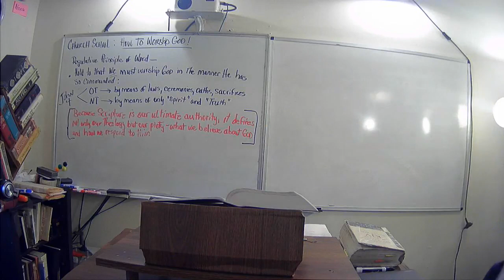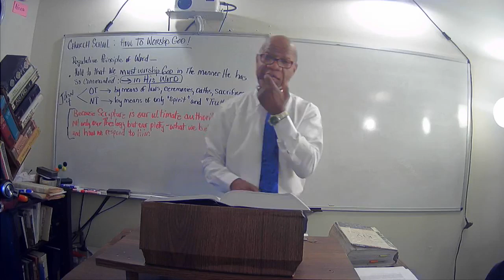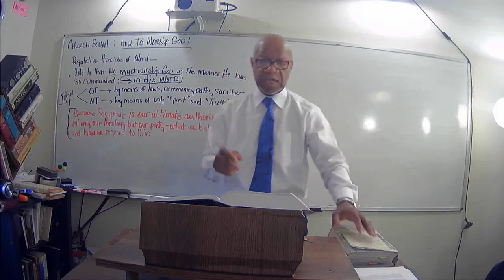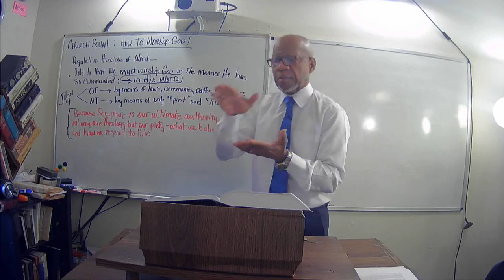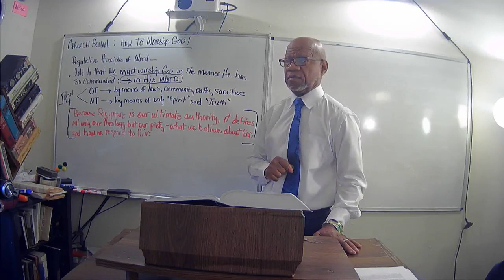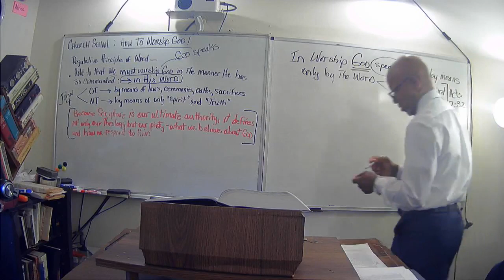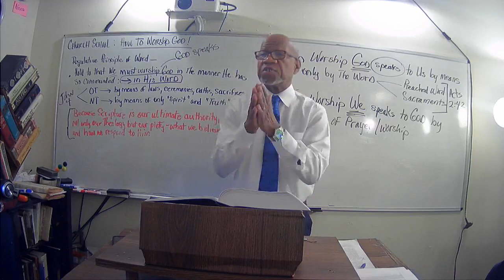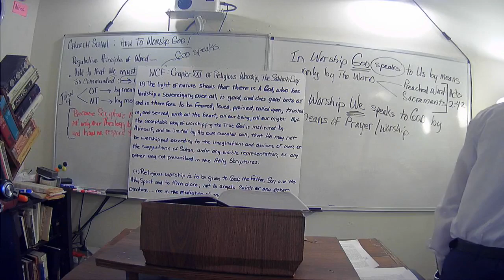How To Worship God